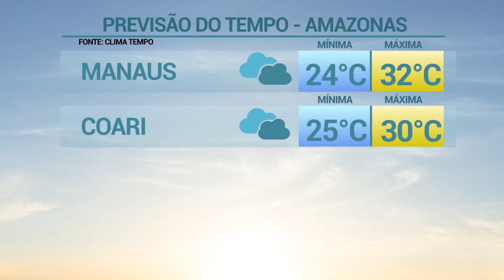6 Horas Notícias – 01 03 2019 03º Bloco